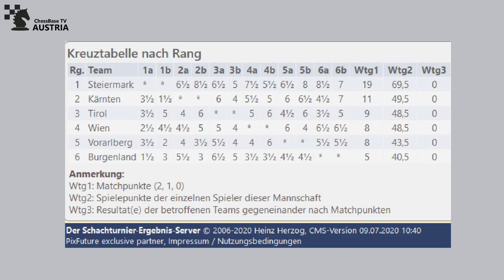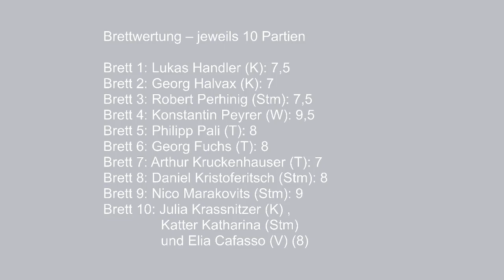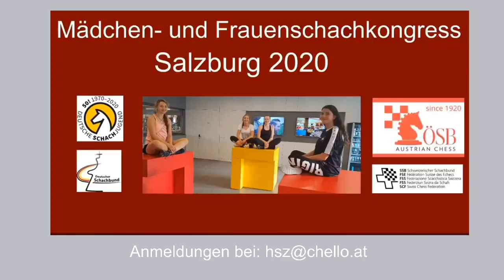ChessBase TV Austria - 64. Sendung - 07/2020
In dieser Ausgabe von ChessBase TV Austria zeigen Harald Schneider-Zinner und Österreichs Bundesjugendtrainer Siegfried Baumegger Highlights der online ausgetragenen Bundesländermannschaftsmeisterschaft. Jedes Team bestand aus 10 Spielern, darunter zumindest zwei Frauen und zwei Spieler U18. Am Ende feierte die Steiermark einen überlegenen Sieg.